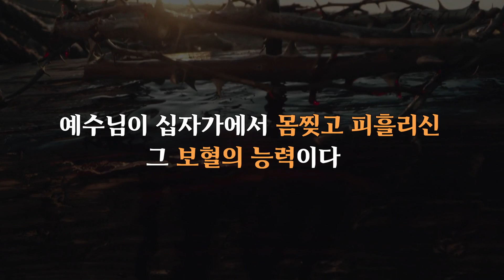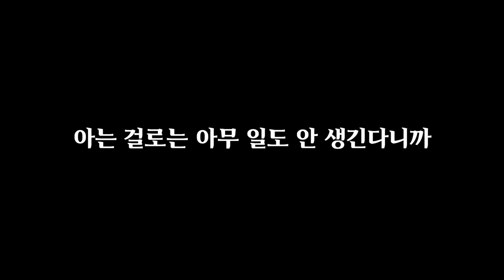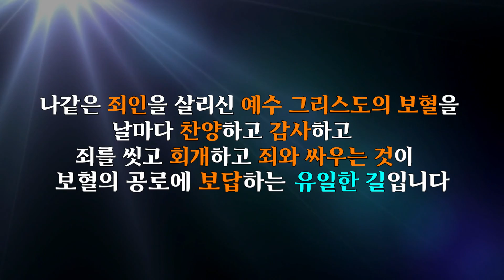무너지는 한국 교회, 어떻게 회복할 것인가?